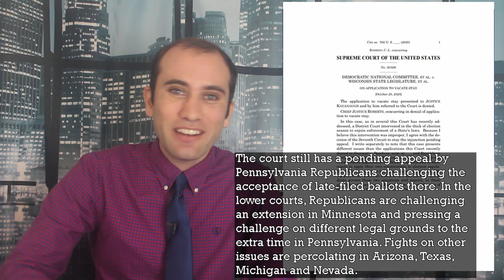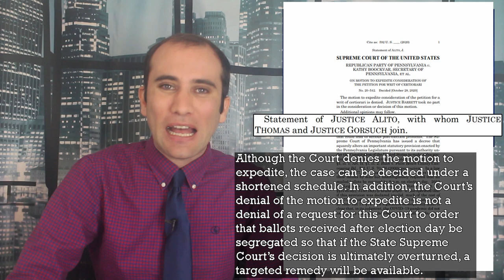The Supreme Court Justices’ Split Decisions on 2020 Election Mail Ballots, Explained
With the election days away, the supreme court is still releasing decisions on different states' election laws. The highest profile of these fights regard collecting mail in ballots postmarked before the election but received after the election. Here’s what’s happening.